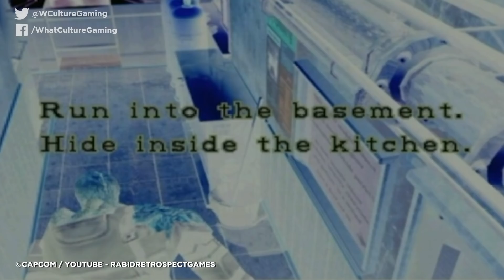Resident Evil 3 Remake: Every Confirmed & Leaked Detail We Know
More action, new levels and a completely retooled Nemesis.